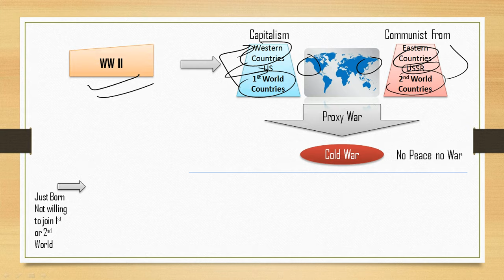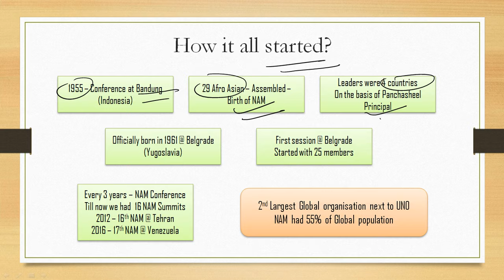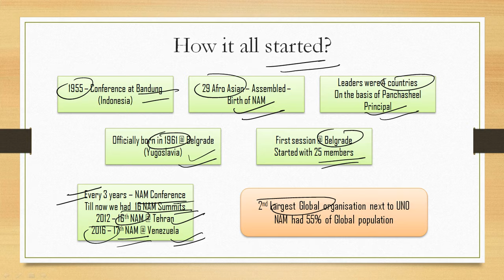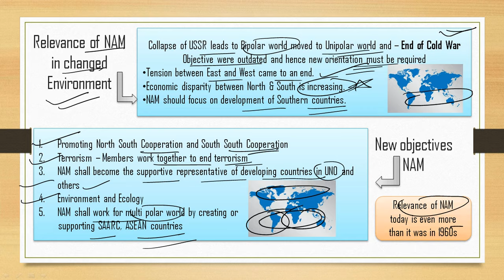What is Non Aligned Movement? Its relevance? NAM new Objectives!